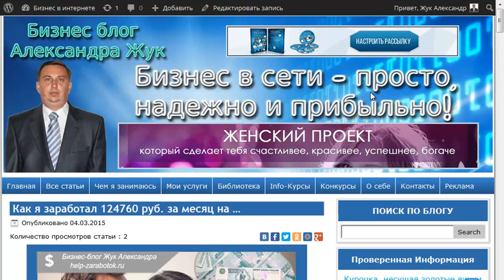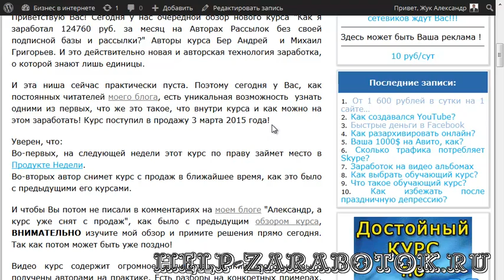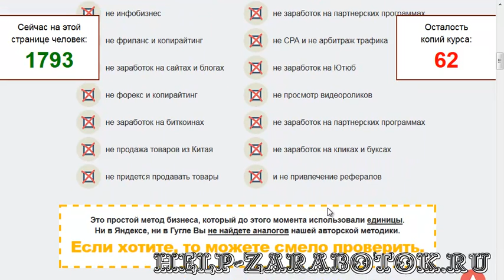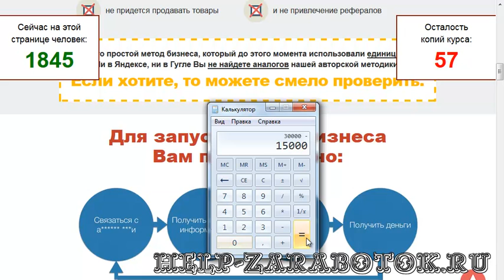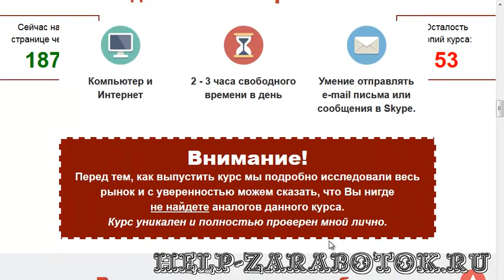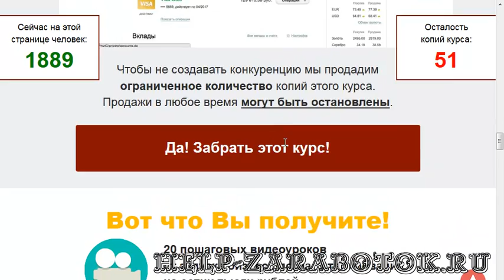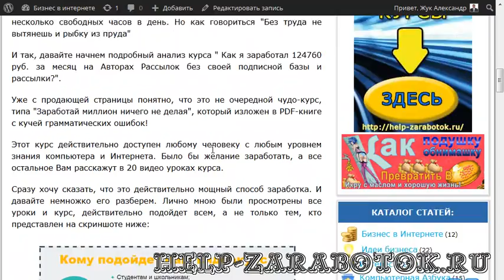Как я заработал 124760 руб. за месяц на Авторах Рассылок без своей подписной базы и рассылки? Отзыв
Как я заработал 124760 руб. за месяц на Авторах Рассылок без своей подписной базы и рассылки? Мой честный Отзыв!

Переходите на мой блог, внимательно изучите предложенный материал и решите, нужен Вам рабочий способ заработка или ...